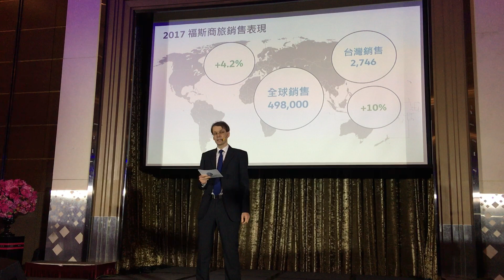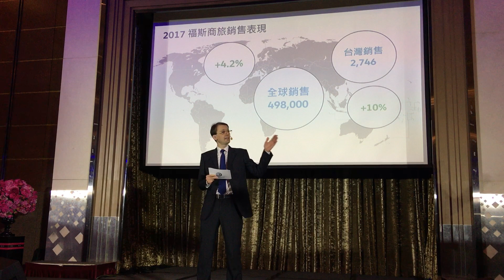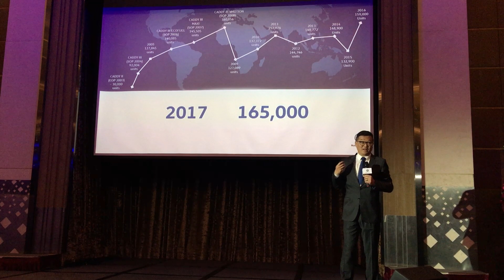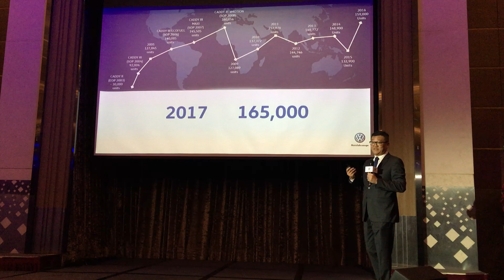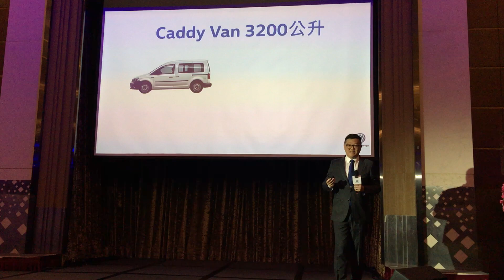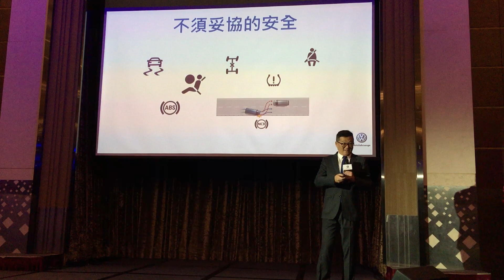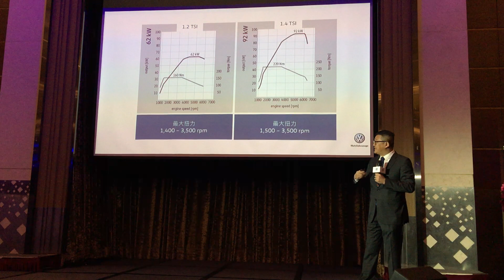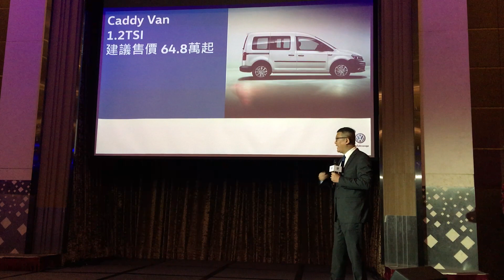73.6 萬元起 Volkswagen Caddy Maxi Van 1.4TSI 正式亮相 !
VWCV 福斯商旅今日(3/27)選擇在台北維多利亞酒店舉辦媒體餐敘，同場福斯商旅也公布了 2018 年先期市場的產品規劃，預計將導入Caddy Van 與 Caddy Maxi Van 兩款車型，希望藉由純正貨艙設定滿足對載物空間需求的買家。售價方面，Caddy Van 為 64.8 萬元起，Caddy Maxi Van 售價 73.6 萬元。福斯商旅希望透過導入 Caddy 短軸與長軸商用車型建構更為齊全的商旅陣線，為國內商用消費者帶來更多選擇。